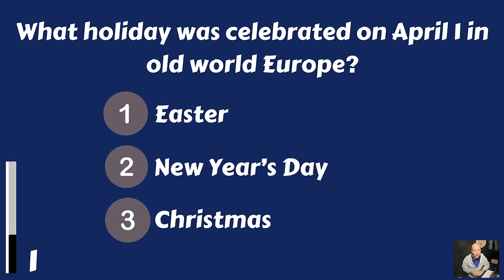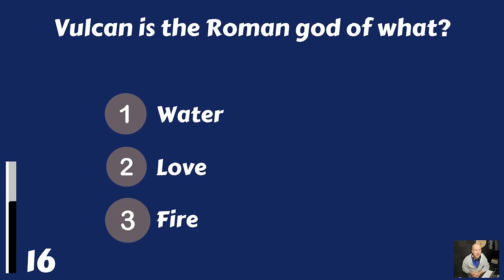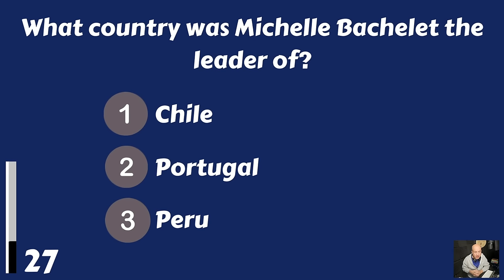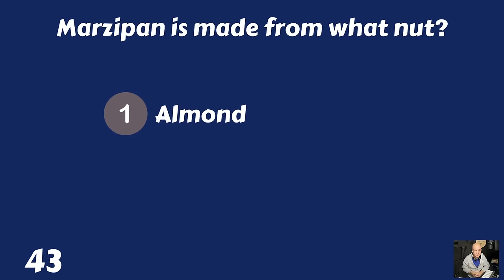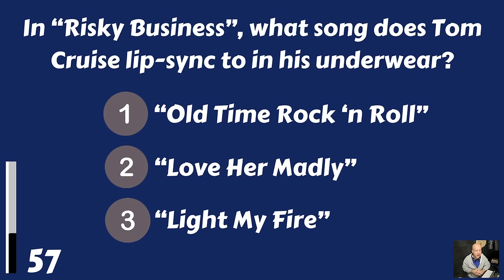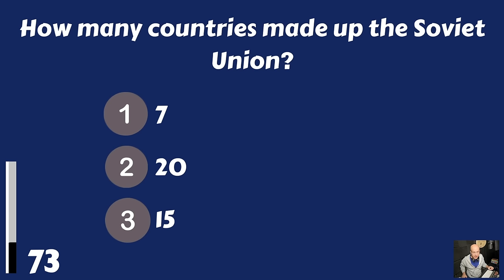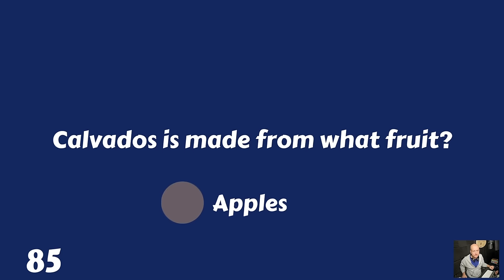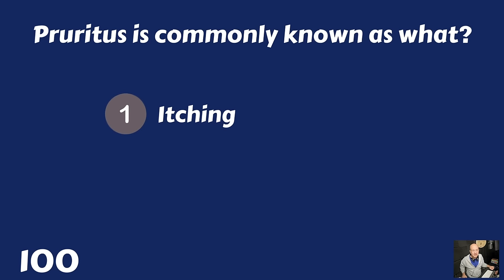Trivia For Seniors